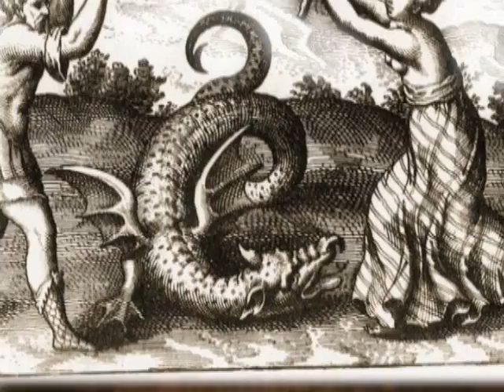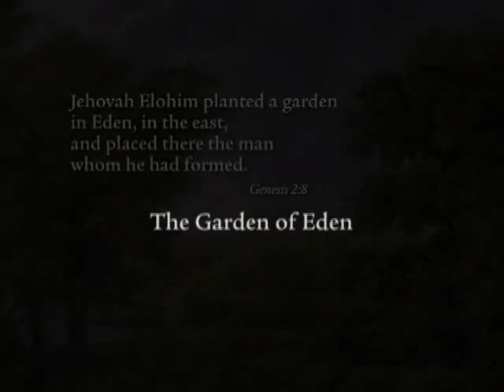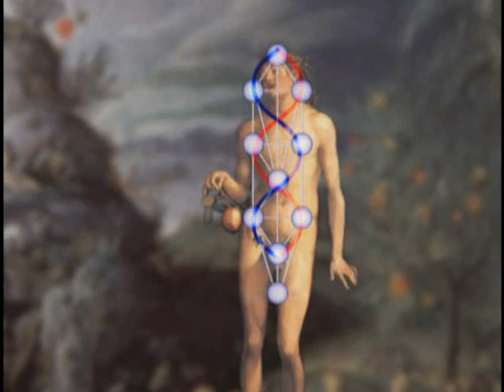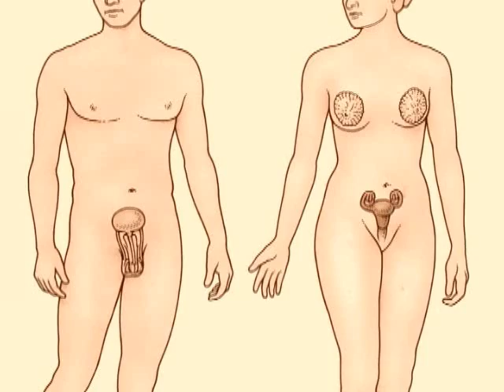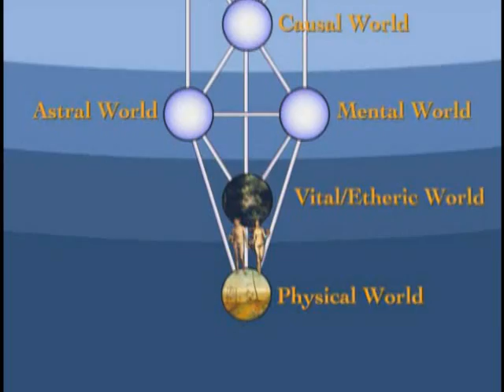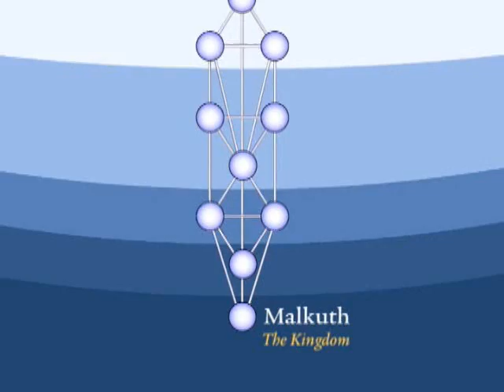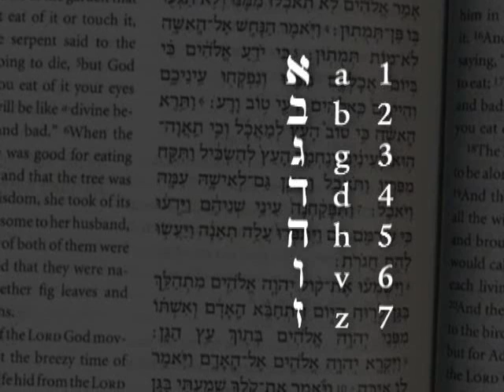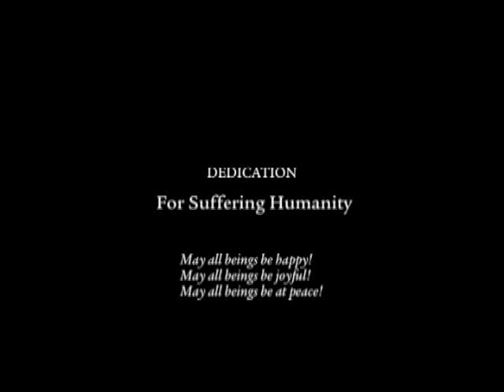Gnosis - The Supra Sexuality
SUPRA SEXUALITY -CHAPTER 6 THE PERFECT MATRIMONY By SAMAEL AUN WEOR
Supra sexuality is the result of sexual transmutation. Christ, Buddha, Dante, Zoroaster,
Mohammed, Hermes, Quetzalcoatl and many other great Masters were Suprasexual.
Man has the power to recreate himself. Man is able to create within himself a Superman.
This is possible using the sexual power wisely. We can recreate ourselves as authentic
Supermen. This is only possible with sexual transmutation. The fundamental key for
sexual transmutation is the Arcanum A.Z.F. (Sexual Magic).
In the union of the phallus arid the uterus is found the key of all power. The important
thing is that the couples learn how to retire from the sexual act before the spasm, before
the seminal loss. One must not spill the semen; neither within the uterus nor without, nor
to the side, nor anywhere. Thus we speak clearly so people will understand, although
some puritanical infrasexuals judge us to be pornographic.
The Superman is not the result of evolution. The Superman is born of the Seed. The
Superman is the result of a tremendous revolution of consciousness. The Superman is the
Son of Man mentioned by Christ. The Superman is Adam Christ.
Evolution means that nothing stands still; everyone lives within the concepts of time,
space and movement. Nature in itself contains all possibilities. Nobody reaches
perfection with evolution. Some be come better, and the vast majority become terribly
perverse. That is evolution. The man of innocence, the man of paradise of several million
years ago is now, after much evolution the man of the atomic bomb, the man of the
hydrogen bomb and the corrupted being of embezzlement and crime. Evolution is a
process of complication of energy. We need to return to the point of departure (sex) and
regenerate ourselves. Man is a living seed. The seed, the grain must exert itself to
germinate the Superman. This is not evolution. This is a tremendous Revolution of
Consciousness. With just reason Christ said, "And as Moses lifted up the serpent in the
wilderness, even so must the son of man be lifted up."
The Son of Man is Adam Christ, the Superman.
With sexual transmutation we can completely regenerate ourselves. The age of sexual
ecstasy is always preceded by the age of sexual pleasure. The same energy that produces
sexual pleasure, when it is transmuted then produces ecstasy.
The lamp of the hermit of the Ninth Arcanum, which is normally found enclosed in the
deep caverns of the sexual organs, must be placed in the tower of the Temple. This tower
is the brain. Then we become illuminated. That is the truly positive path that transforms
us into Masters of Samãdhi (ecstasy).
Every true technique of internal meditation is intimately related with sexual
transmutation. We need to raise the lamp very high to illuminate ourselves.
The birth of the Superman is an absolutely sexual problem. We need to be born again to
enter the Kingdom of the Heavens. The Superman is as different from man as the
lightning is from the black cloud. The lightning comes from the cloud but it is not the
cloud. The lightning is the Superman; the cloud is man. Sexual regeneration puts into
activity the powers that we had in Eden. We lost those powers when we fell into animal
generation. We reconquer those powers when we regenerate ourselves.
Only through the Path of the Perfect Matrimony can we reach suprasexuality.